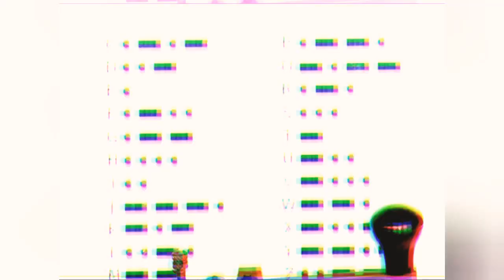January 11 celebration, useful daily stuff👍🤝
Today's Special🧐🤔 👍